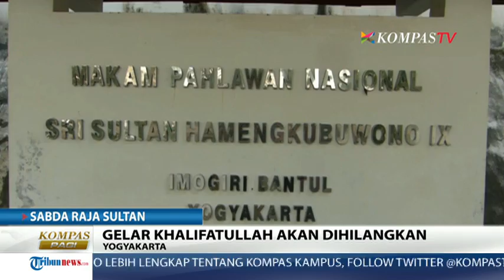Adik Sultan Hamengku Buwono X Anggap Dua Sabda Sultan Melanggar Tradisi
Raja Keraton Yogyakarta Sultan Hamengku Buwono X mengeluarkan sabda raja atau perintah raja di hadapan sejumlah kerabat dan abdi dalem keraton, Kamis (30/4/15) yang lalu. Keluarga merasa terpukul atas dua point dari Sabda Sultan yang mereka anggap telah melanggar tradisi.